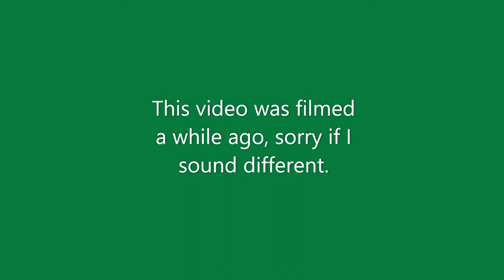When you See a Crate But the Round Ends...(Roblox KAT)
This is sad, I saw a crate and I couldn't get it before the round ended. ;-;      Enjoy the pain! D:

*this was filmed a while ago, I didn't get the chance to upload it.*

Thanks to Epic for Making the Thumbnail!